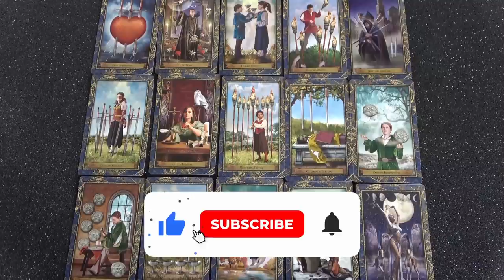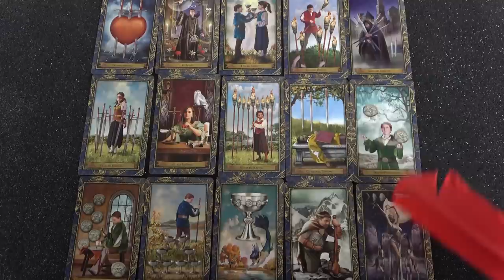Ő visszahúzódó, de jelentkezni fog.❣💖Heti Jóslás💖